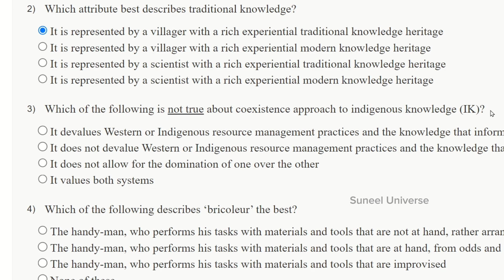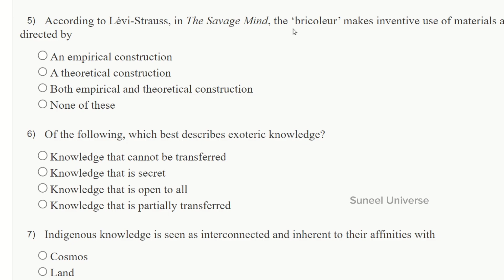Ecology and Society Week - 11 Assignment Answers || NPTEL 2024